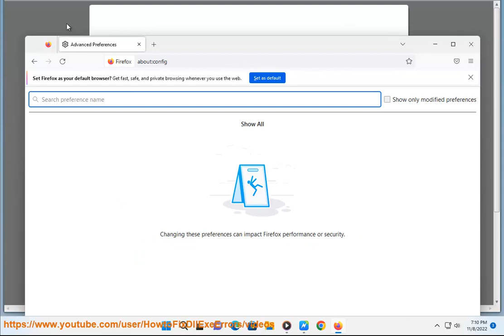Remove Tabs Search Arrow from Firefox Title Bar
Here's how to Remove Tabs Search Arrow from Firefox Title Bar.